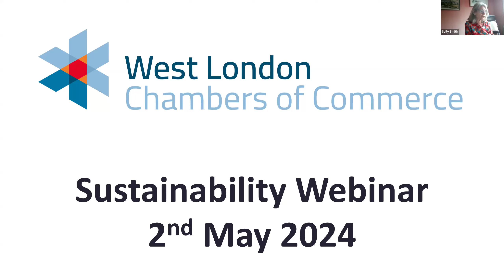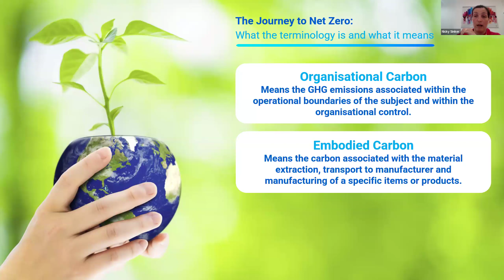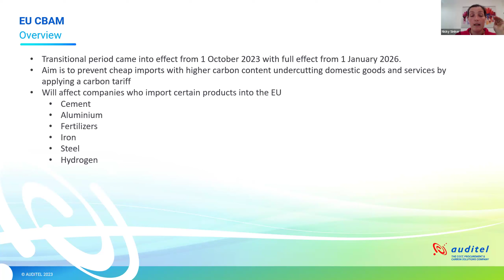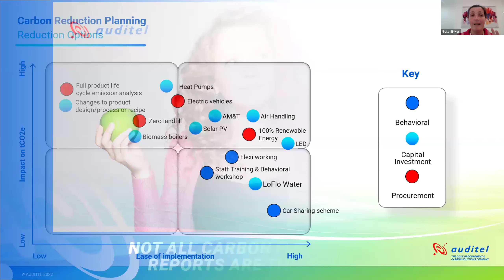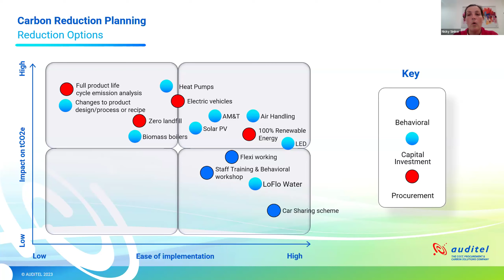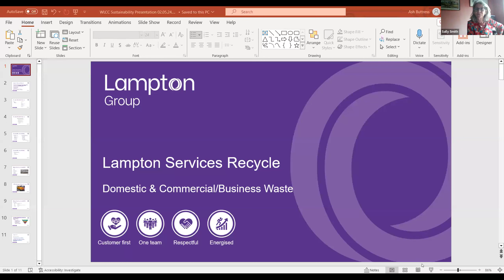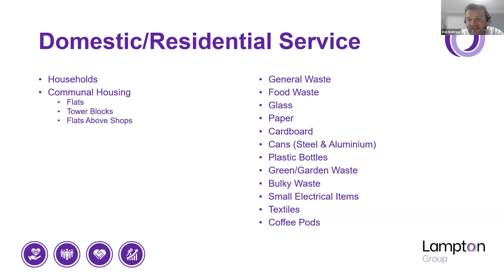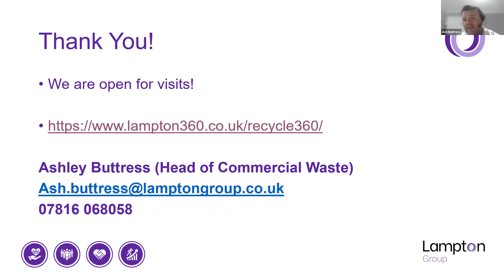Sustainability Webinar - 2/05/24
Speakers:
- Nicky Sinker Auditel - Introduction to climate action for SMEs

- Mohamad Kantar, Kantar Advisory - Driving Decarbonisation: Insights from Innovation Zero and the importance of Funding Innovation

- Robert Emms, Human Sunlight - Tools & solutions to deliver cleaners, healthier environments for all!

- Ash Buttress, Head of Commercial Recycling & Waste, Lampton Services - waste handling and disposal in Hounslow